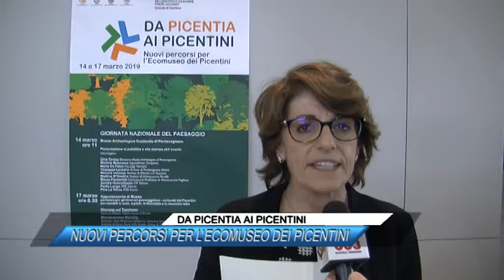DA PICENTIA AI PICENTINI, NUOVI PERCORSI PER L'ECOMUSEO DEI PICENTINI